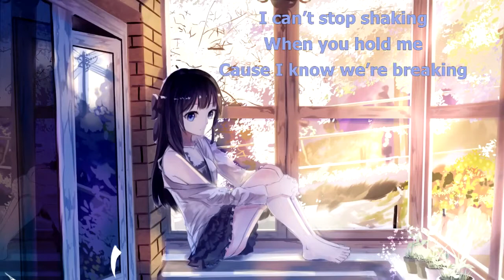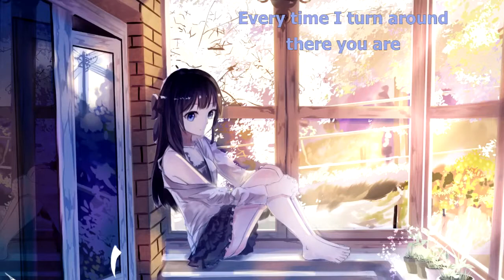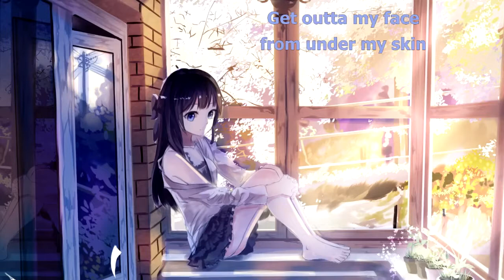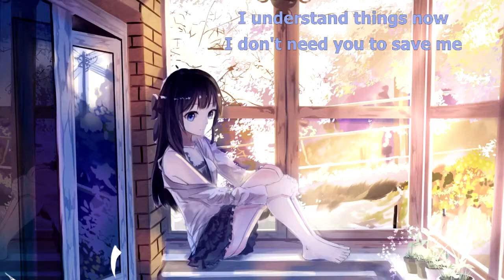I Nine - Get Out (with lyrics) (2008)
Lyrics:

I can't stop shaking
When you hold me
Cause I know we're breaking
Inside I reason
I'll make you love me
But I'm still mistaken
I guess I'm never enough
Somehow I'm too hard to love

But I'm smart enough to know we're through
And hurt enough to live without you

Get outta my head, get outta my heart
Every time I turn around there you are
Get outta my face, from under my skin
Every time you crawl out I let you back in
So much pain without bleeding
I can't handle this right now
Just for once, really leave me
Just get out

You've come back to haunt me
What's the matter dear?
Are you afraid of being lonely?
You're rein is ending
And it's so clear
That you can't control me
I always know when you lie
Somehow I let you get by

Now I'm smart enough to know we're through

Just get out!

Every time you'd leave me hanging here helplessly
Never knowing if you would be back for me
Like a child I would pear through windows desperately
Looking for a sign that you never gave me
I'm tired of being so led on and I've tried
To make this place a home but it's broken...
It's broken...

Your outta my head
You're outta my life
I'm free again without fear to fight
I got faith this time, peace of mind
I can be alone cause I'm whole inside

Your outta my head, your outta my life

No more pain, no more hating
I understand things now
I don't need you to save me
Just stay out...